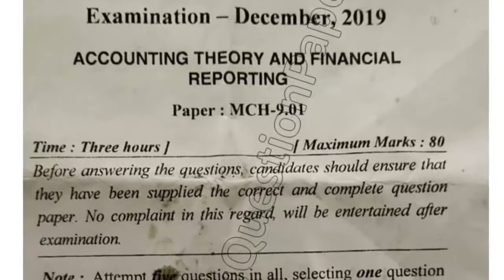2019 IGU MCom 9th Sem Accounting Theory & Financial Reporting Question Paper